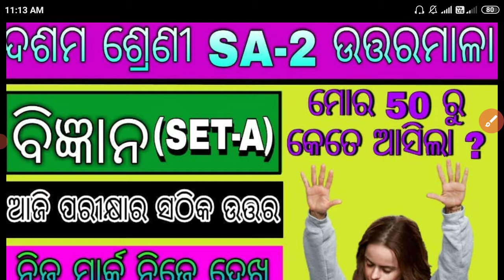10th Class Science Answer Key SET A|Sa2 Science Answer Key Class 10 10th Class Answer keyBSE Odisha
10th Class Science Answer Key SET A|Sa2 Science  Answer Key Class 10 | 10th Class Answer key |BSE Odisha

SA 2 maths exam Answer sheet